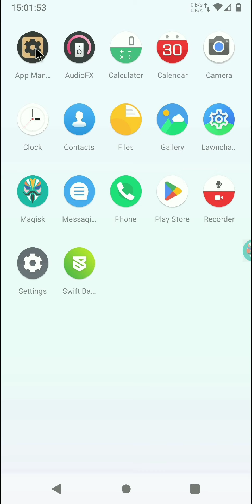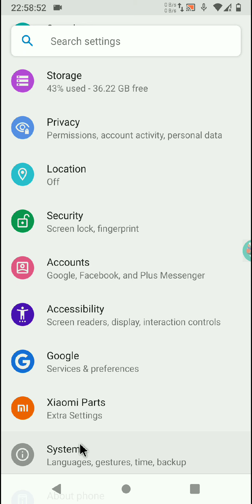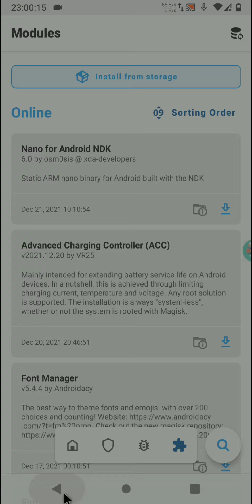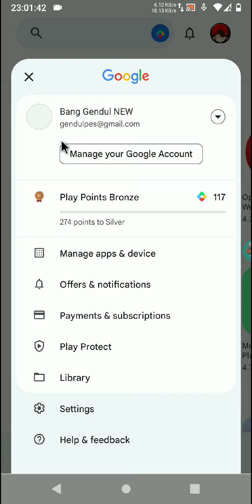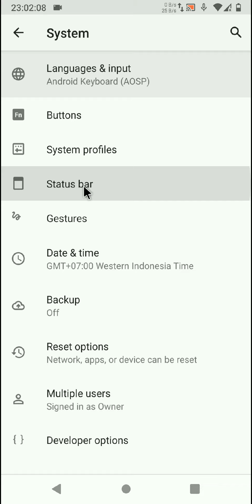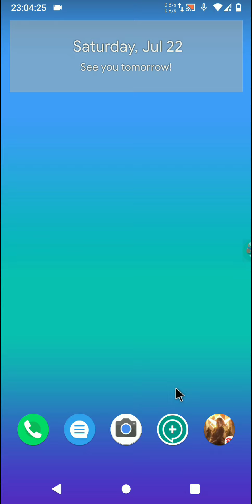Mokee 10 Experimental Unofficial for Whyred by xyzuan, BETTER PERFORMANCE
(Link bermasalah? Hub developer)

Cara Bertanya:
2. Bertanyalah dengan jelas dan spesifik, jangan lupa sertakan informasi custom Recovery, Rom, Kernel, Modul yang dipakai, serta apa saja yang sudah dilakukan
3. Biar ganteng klik ini dulu (opsional)

(Buat pemula sebaiknya banyak nyimak cara flash rom biar cepet paham & ga salah step)

(Sebaiknya subrek chanel ini)

✓ Dolby Atmos, biar audio jadi joss, ngebass, dst (cocok juga buat gaming)